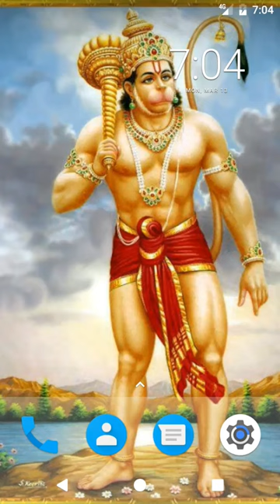shree hanuman challis bhaktisong # short video#